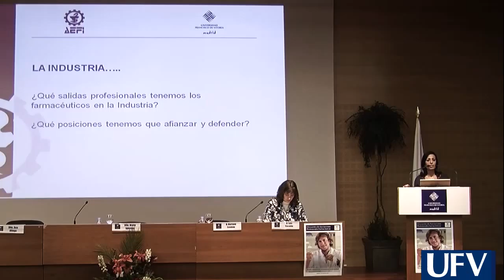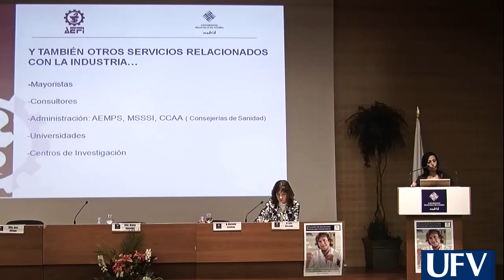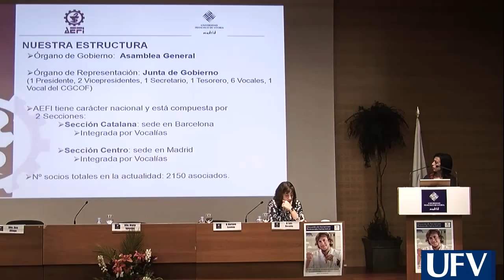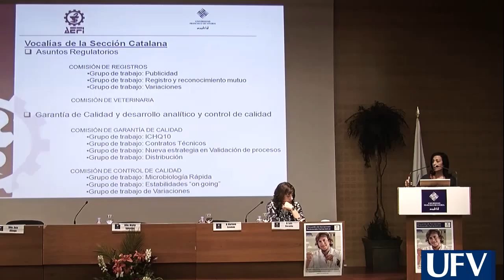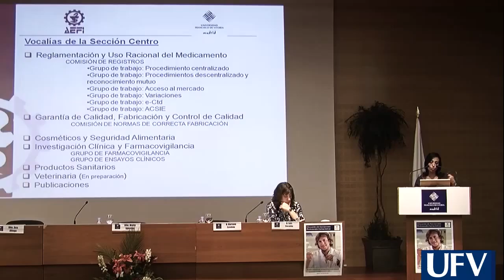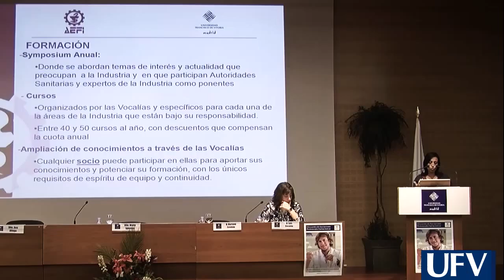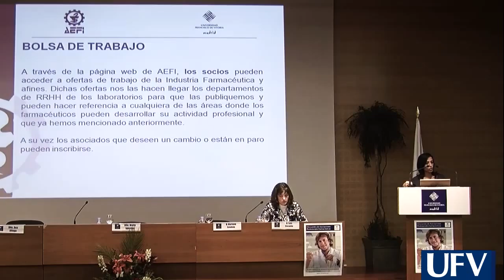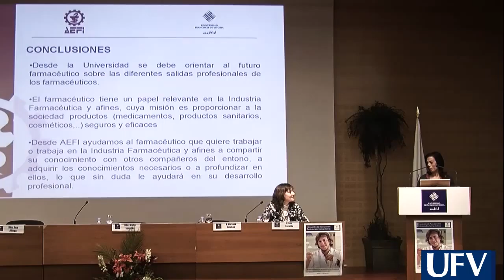Encuentro de Asociaciones Porfesionales Farmacéuticas - Beatriz Artalejo